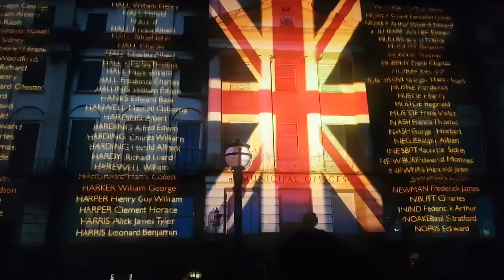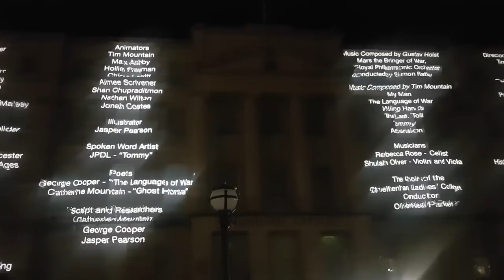Cheltenham Municipal Offices Remembrance Day video projection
Cheltenham Borough Council excelled themselves with this video projected onto the Municipal Offices on November 11th 2018 to commemorate 100 years since Armistice Day